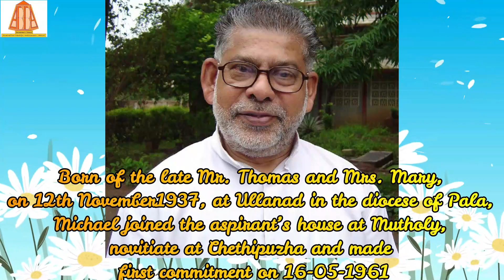15th Death Anniversary of Fr Michael Mundathanath cmi 28Nov 2023: The Founding Principal of Nirmal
15th Death Anniversarey of Fr Miachael Mundathanath cmi 28Nov 2023: The Founding Principal of Nirmal

Rev Fr Michael Mundathanath CMI
(1937 – 2008)
14th Death Anniversary is on 28 Nov 2022

Rev. Father Michael Thomas Mundathanath CMI, a committed religious priest and missionary who served God and his people unconditionally for more than seventy years, has been called to eternal rest on 28th November 2008 at 7.30 a.m. His obsequies were officiated by Bp. Simon Stock Palathra CMI at St. Vincent Monastery at Pala on 1st December 2008, which was attended by a good number of priests, religious, and laity.

Born of God-fearing parents, the late Mr. Thomas and Mrs. Mary, on 12th November1937, at Ullanad in the diocese of Pala, young Michael joined the aspirant’s house at Mutholy and had his novitiate formation at Chethipuzha and made first commitment on 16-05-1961. After creditably completing his philosophical studies at Dharmaram, Bangalore in 1965 he joined the St. Joseph’s College, Bangalore for B.Sc. After completing graduate studies he started his theological studies in Dharmaram College, Bangalore. He made his perpetual profession on 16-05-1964. He was ordained priest on 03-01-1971. As a young priest he was appointed at Mannanam as bursar and assistant warden in the hostel.

In October 1972 he set on his missionary journey to Bastar mission, Jagdalpur. Even as a young boy he had the desire the field of evangelisation in north India. But his docile nature did not allow him to do something against the will of his beloved mother and later his own superiors. It was in 1972 that the Bastar mission, with headquarters in Jagdalpur, was entrusted to the CMI congregation and even from the beginning the need for educational service in the mostly illiterate Bastar region was deeply felt. Fr. Mundathanath was the founder principal of the present Nirmal Vidyalaya at Jagdalpur. In between he joined the Fordham University in New York from where he took MS degrees for the betterment of his apostolate. Till 1980 he was principal of Nirmal Vidyalaya except for the years he spent in the States for higher studies. Then he moved to Prakash Vidyalaya Kirandul where he was principal till 1984.

In 1984 He was elected financial councilor for the Nirmal province of Jagdalpur and continued teaching in Nirmal Vidyalaya Jagdalpur. Though he was always in the educational apostolate, as a missionary priest he had to undertake many other services as Bastar mission was in its infancy. He was ever ready to do any pastoral service in Bastar whenever he was free; he was involved in the formation of the candidates to the mission; he was chaplain of the religious communities in and around Jagdalpur

July 1984 was a turning point in Fr. Michael’s life; while driving on a motor bike to a near-by convent for pastoral service, he fell down on the road unconscious and was hospitalized for several months; his self-confidence and will-power enabled him to recover and continue his work for the Lord untiringly. He has rendered his service as Priest-in charge of the mission stations of Karunalaya, Karitgaon and Nazareth Ashram, Chintgarh; he was prefect of Nirmal Ashram, Thellakom and was a member of Vinayalaya Novitiate at Bhanpuri.

The first phase of the funeral ceremony began at 1.30 at Nirmal Ashram Thellakom and the mortal remains of Fr. Michael were taken to St. Vincent Monastery, Pala. The funeral service at St. Vincent’s started at 3.00 pm. with the concelebrated Holy Qurbana presided over by Mar Simon Stock Palathra CMI, Bishop of Jagdalpur. Fr. George Thanchan CMI, Vicar general, Fr. Joseph Mattam CMI & Rev. Fr. Varghese Kokkadan CMI, General Councilors, Fr. Joshy Thadiyananickal CMI, Vicar Provincial of St Joseph’s Province Kottayam, Msgr. Ignas Ottathengumkal & Msgr. Philip Njaralakkattu, the Vicar Generals of the eparchy of Pala, and a good number of priests, religious and laity were present to pray for and pay homage to Fr. Michael.

 Fr. Michael was, above all, a committed religious priest who took his vocation earnestly and seriously and tried to live it authentically. What is said about patriarch Joseph in the First (Old) Testament can very well be said about him: “The Lord was with him and showed him steadfast love; he gave him favor in the sight of all” (Gen 39:21). We shall miss his wise counsel; his personal witness to the pursuit of holiness as a religious and priest.

We are deeply thankful to the Mundathanath family for the gift of Fr. Michael. We also express our sincere gratitude to Very Rev. Fr. Sebastian Elanjickal CMI, provincial of St Joseph’s Province Kottayam, to his councilors and to the St Vincent’s community Pala and its Prior Fr. Mathew Cheeramkuzhy for arranging the funeral and everything so well.

May God grant Fr. Michael eternal bliss!